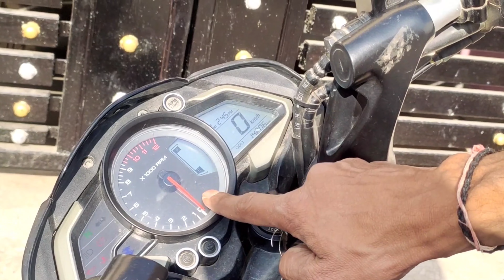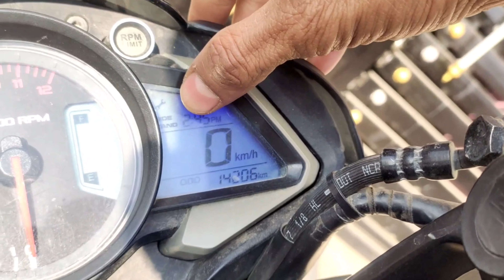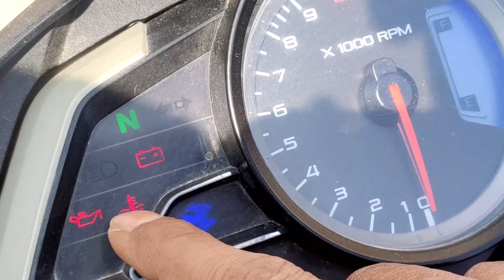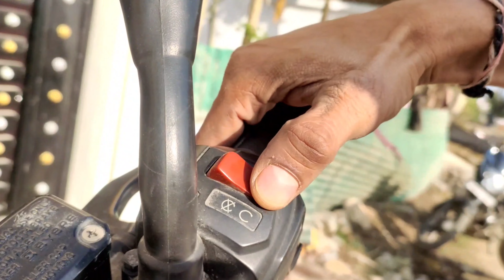PULSAR NS 200 BS4 LONG TERM REVIEW AND ALL SPECS.IN HINDI AFTER 10000 K.M RIDE | TECHNICAL GYANI